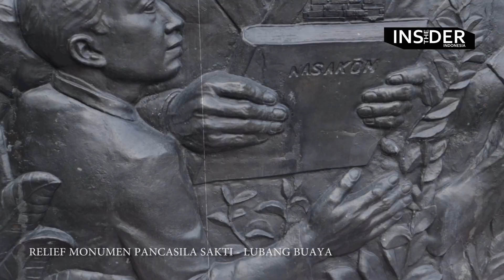AKHIR PETUALANGAN DN AIDIT